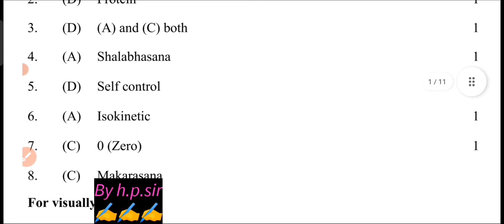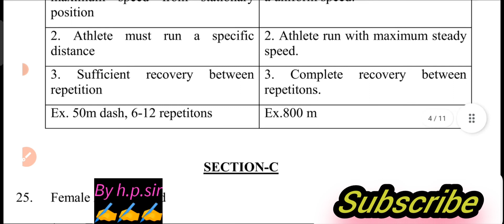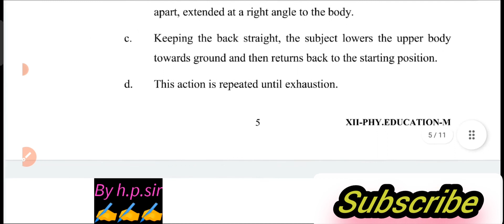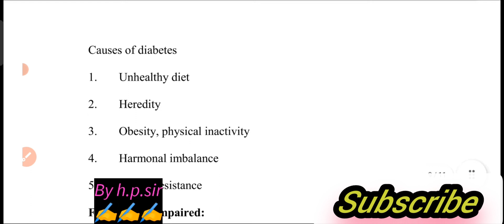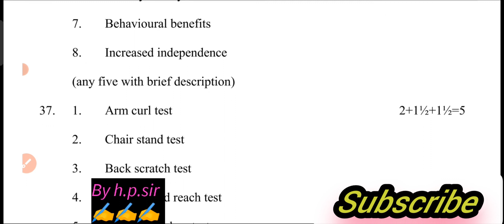class 12 physical education preboard answer key morning shift //physical education solution class 12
class 12th physical education paper answer key||physical education paper solution class 12
class 12 physical education annual paper morning shift /physical education paper solution class 12
class 12th physical education final paper answer key ||physical education paper solution class 12
class 12th physical education  paper 13/3/23 || physical education paper 2022-23 solution  class 12